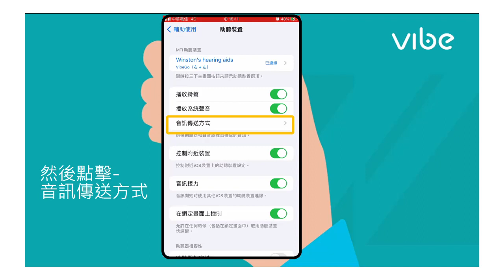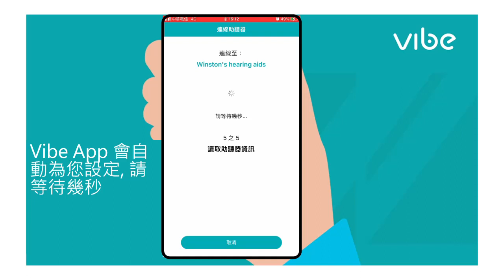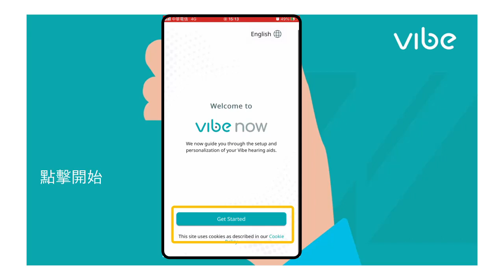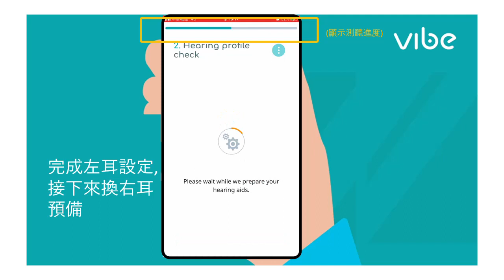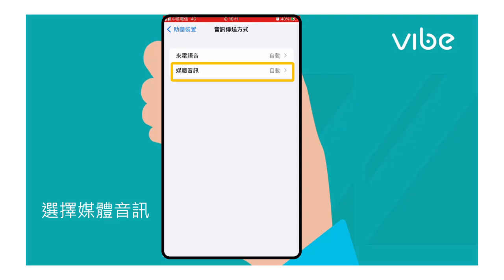Vibe Go 和 iPhone 配對說明